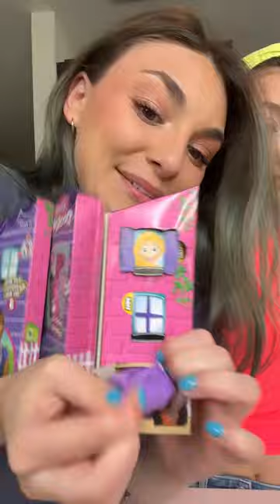Doorables lockets Maui hunt!!